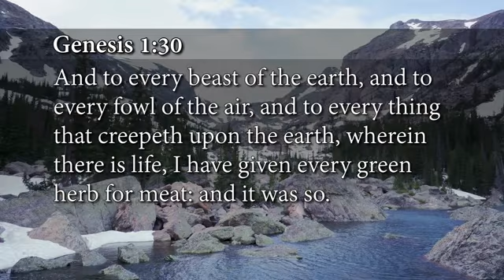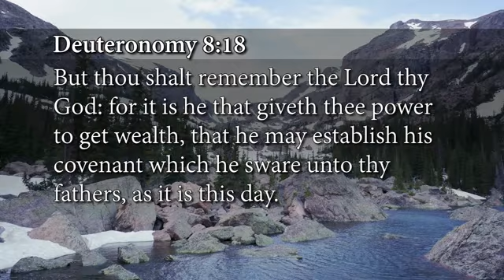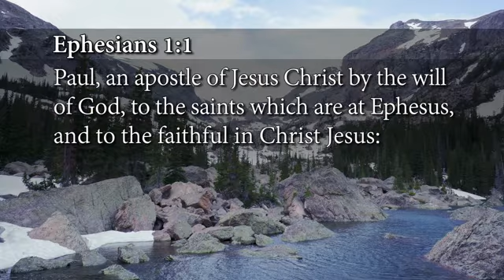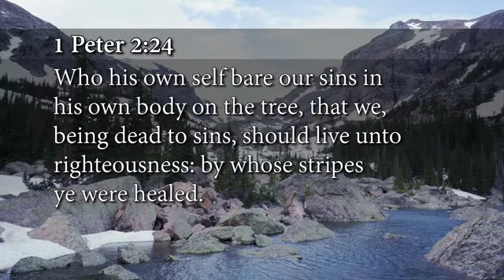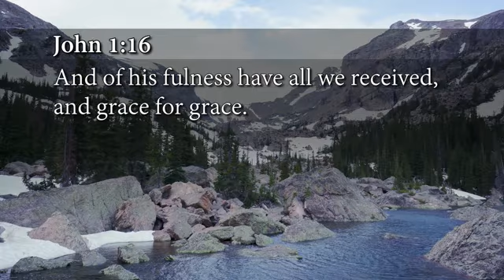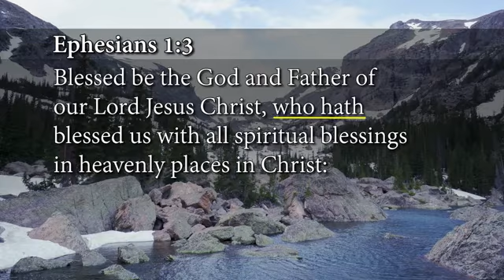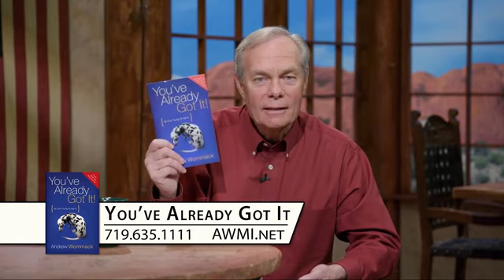04 - You've Already Got It (Andrew Wommack)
Andrew Wommack 20191212